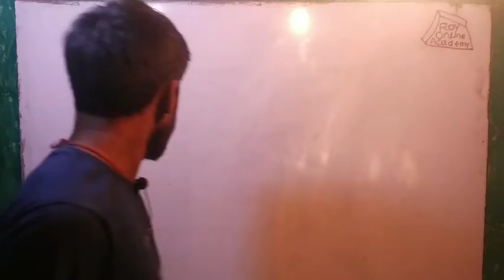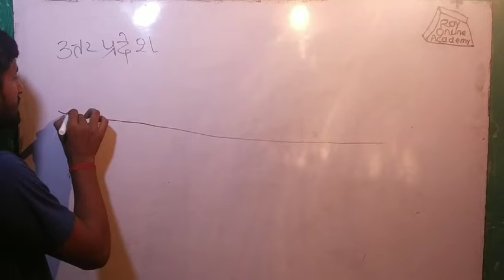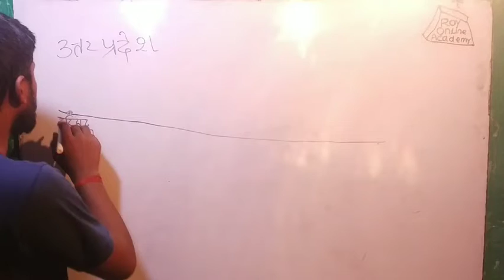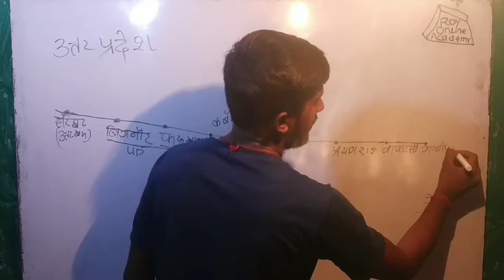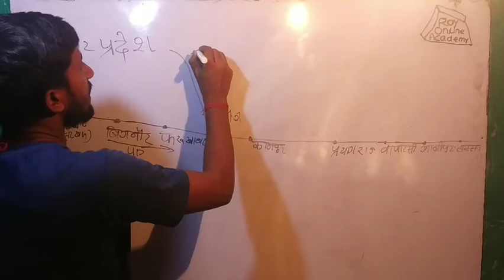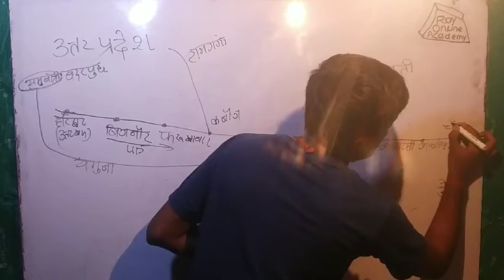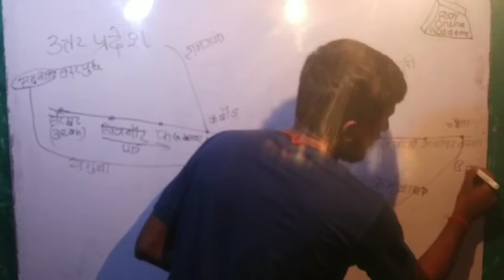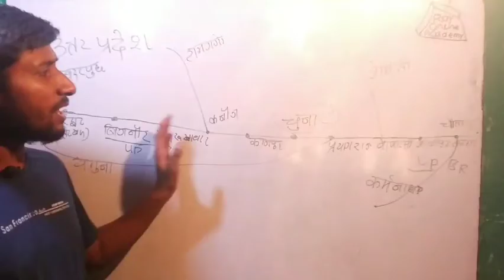उत्तर प्रदेश में गंगा का विस्तार।गंगा नदी तंत्र।Roy sir।Indian geography Rivers in Uttar pradesh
About Roy_online_academy
Here you will found general_knowledge, currents_affairs , science&_technology, History, polity, economy ,geography, physics , chemistry, biology computer, defence, indian_map, physical_maps ,world_maps, social _education_video
Technical :
polytechnic & iti
            - entrance
             - semester (1to 6th , all branch)
  Board exam:
              10th
                 -all subjects
              12th
                 - All subjects
Best coaching institute for BPSC UPPSC BSSC UPSSC DAROGA SSC DEFENCE bank polytechnic railways airforce navy and other_competitive_exam.
                   👉experts in teaching field.